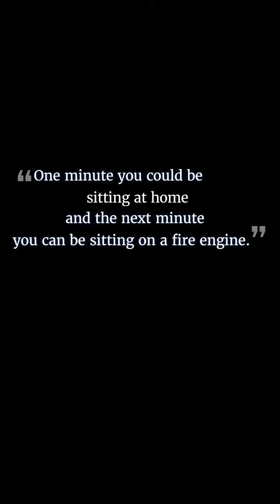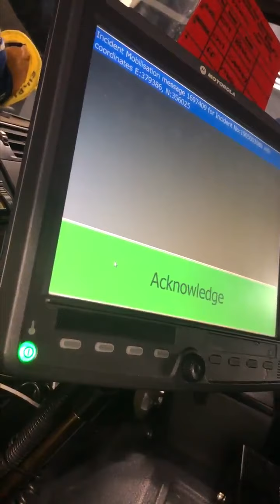NeedMore? Become an on-call firefighter